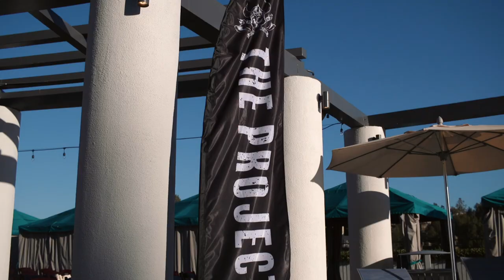The Project Alumni Sizzle Video